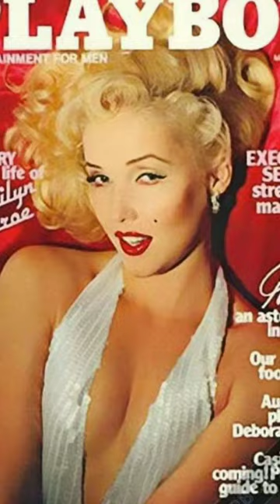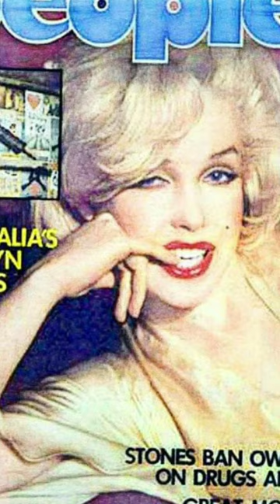Linda Kerridge In Pictures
Photos of 1980's Marilyn Monroe Lookalike